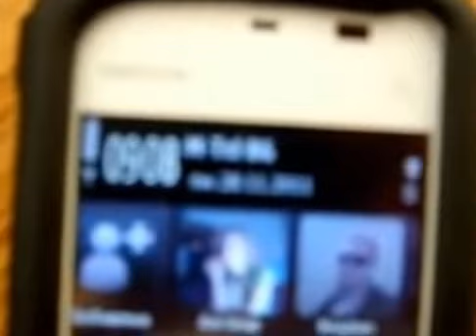My Edited Video